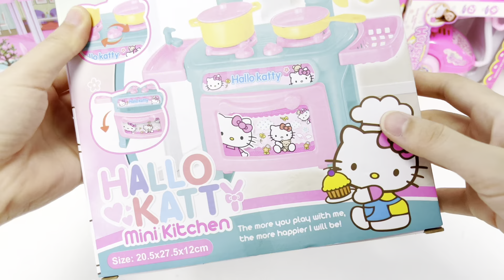5 minutes Satisfying with Unboxing Hello Kitty kitchen set ASMR Video | Review Toys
Satisfying with Unboxing Hello Kitty kitchen set ASMR Video | Review Toys

★Cute Pop Toys★
Unboxing Miniature Plastic Full Kitchen Set Collection | Toy Funny Game |   Kitchen Set Toy | Review Toys

Relax and enjoy ! unboxing hellokitty kitchen

Satisfying with Unboxing Hello Kitty kitchen playset
relaxing video